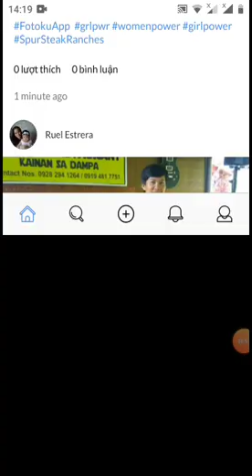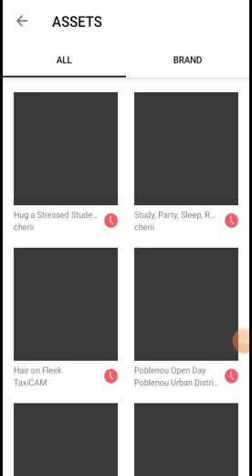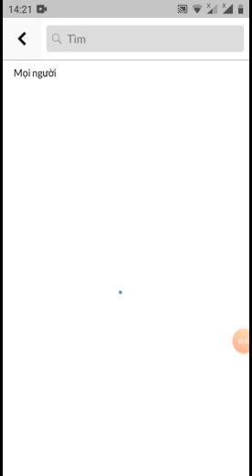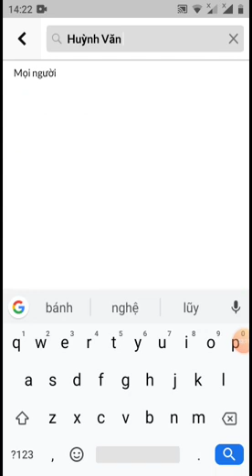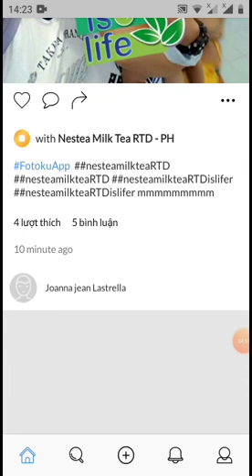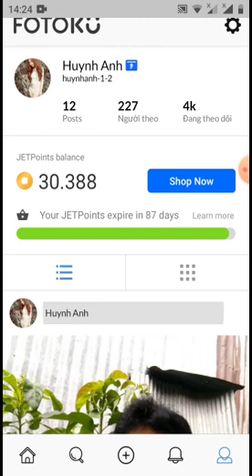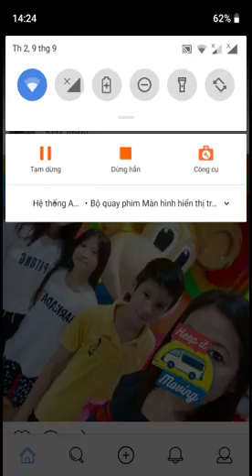Cảnh báo - có nên đăng ảnh kiếm tiền hay không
Link hướng dẫn ĐK tải áp
Link tải hướng dẫn tải áp

nhac phim#